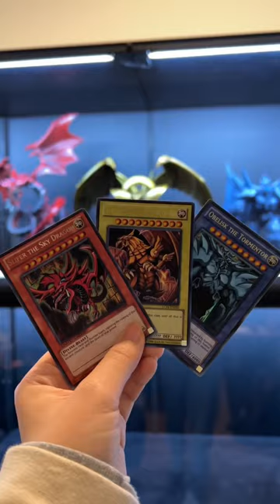Unboxing my figure collection: Box 13, Obelisk the Tormentor.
My Egyptian God Card figure set is now complete!! I've been waiting for this moment for so long. As always, Kotobukiya figures continue to impress me with their level of detail and how beautiful their figures are!

Anime: YU-Gi-Oh!
Character: Obelisk the Tormentor
Figure Scale: no scale mentioned but it's 14" tall
Manufacturer: Kotobukiya

This is the 13th box in my anime figure collection. Next unboxing coming soon! Here's an emoji hint: 🔨